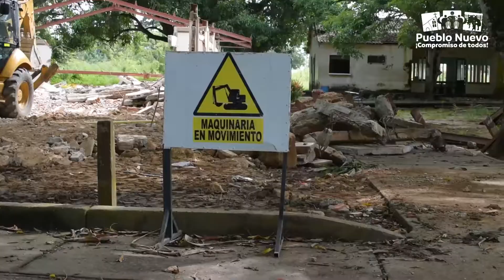INIICIO DE OBRAS EN LA INSTITUCION EDUCATIVA JOCEMU HD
Estamos Cumpliendo ✅
Ya están en marcha las obras de remodelación del Colegio José Celestino Mutis, Cuya ejecución estaba contemplada con carácter prioritario en el plan de Gobierno de ésta administración. 🔩⛏️🧱🪜🧑🏼🔧🧑🏻🏭👷♀️👷🏼♂️

Con esta obra se modernizará la infraestructura de este tradicional ente educativo, lo cual tendrá un alto impacto en la calidad educativa de los Pueblonuevenses.✍️ 🔬📖📝👥

Alcaldía de Pueblo Nuevo.